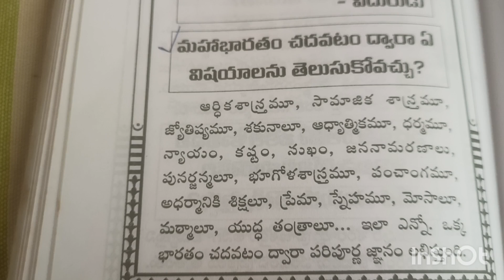🙏 okka sari Aina barathamu chada vali..?